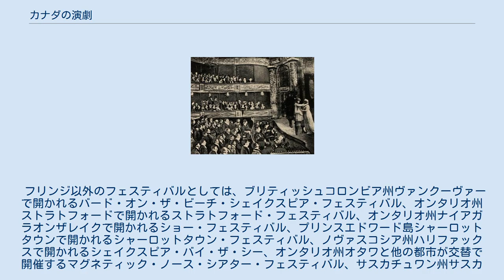カナダの演劇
現代におけるカナダの演劇は、カナダにおける非常に多様で豊かな地域的及び文化的アイデンティティを反映するものとなっている。
1960年代末以降、「カナダの劇作家」の声を育む協働が行われ、カナダの劇場の多くでカナダ人に焦点を当てた演目が上演されている。
 こうした「カナダの声」のなかでは複数のパースペクティヴが存在し、それはファースト・ネーション、新しい移民、フランス系カナダ人、セクシュアルマイノリティなどの視点である。
多数の劇団がこうした声をとくに支えるために立ち上げられている。
 ノヴァスコシアのアナポリス湾はカナダにおけるフランス語及び英語両方の演劇を生み育てた場所である。
テアトル・ド・ネプチューヌは北アメリカではじめてのヨーロッパ系演劇プロダクションであった。
カナダにおける英語の演劇もアナポリスロイヤルではじまった。
ノヴァスコシアのフォート・アンではプリンス・オブ・ウェールズの誕生日に芝居が上演されていた。
1733年1月20日土曜日にウェールズ公フレデリック・ルイスの誕生日を祝うため、駐屯していた軍人たちがジョージ・ファーカーの『募兵将校』を上演したという。
ポール・マスカレンはノヴァスコシア総督だった時期にモリエールの芝居『人間嫌い』をフランス語から英語に翻訳し、1743年から1744にかけて複数の上演を行った。
タイトル不明の芝居が1748年1月20日にやはりプリンス・オブ・ウェールズの誕生日祝いとして上演されており、これは同年2月2日に再演されている。
 1825年、モントリオールのシアター・ロイヤルでのジョン・モルソンのパフォーマンス テルボンヌのアントワン・フーシェ(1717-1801、ルイ＝シャルル・フーシェの父)はカナダ発のフランス語劇場のオーナーとなった。
1774年にさまざまなイギリスの様々な軍人たちとともにフーシェははじめてモントリオールの自宅でモリエールの戯曲を上演した。
他にも軍隊のために軍人が演じるショーが行われており、このため初期段階で舞台芸術と戦争が結びついていた。
一般人にはこれを歓迎し、軍人にとっても戦争や日頃の軍事儀礼からの気晴らしとなった。
 1825年以前にはモントリオールのダルハウジー・スクエアにあるヘイズ・ハウス・ホテルが劇場を持っており、ドイツのオーケストラやウィーンのダンスを舞台にかけていた。
 ここが火事で燃えた後、ジョン・モルソンが1825年にシアター・ロイヤルを建て、シェイクスピアや王政復古の劇作家の作品をかけた。
1000人ほどの観客を収容でき、サーカスやコンサートにも使われた。
1844年に取り壊されてかわりにボンスクール・マーケットができるまでに、エドマンド・キーンやチャールズ・ディケンズがここでパフォーマンスを行った。
 西部ではサー・ジェームズ・アレクサンダー・ローヒードにより、グランド・シアターが1912年にカルガリーに建てられた。
グランドはカルガリーにおける多くの芸術組織にとって最初の基地となり、演劇、オペラ、バレエ、薨去曲のコンサート、映画などがカルガリーではじめてここで公演された。
1960年代初めまで、この劇場はカルガリーにおける社会的、文化的、政治的な生活の中心地とみなされていた。
グランド・シアターは2004年に取り壊されそうになったが、シアター・ジャンクションと劇団ディレクターのマーク・ロウズの助けにより保存されることになった。
 1929年からマーサ・アランがモントリオール・レパートリー・シアターを始め、のち共同でドミニオン・ドラマ・フェスティバルも設立した。
アランはアマチュア演劇が大嫌いであったが、アメリカの影響を受けた映画館の迅速な拡大によりモントリオール及びカナダ全体のライブ演劇が脅かされていた時、アランの活力はカナダのリトル・シアター運動の先駆けとなった。
アランはほとんどひとりで現代カナダのプロフェッショナルな演劇の基盤を築いた。
 ケベックでは17世紀の末頃からカトリック教会による検閲が習慣的に行われており、宗教や歴史を題材としたものばかりが上演されていた。
1930年代末にグラシアン・ジェリナがケベックのおどけ者の少年を主人公とした戯曲『フリドラン』をラジオと舞台の両方で発表し、これは地域の身近なものごとを題材とする現代的な作品であった。
この作品は大ヒットし、ケベック演劇の本格的な始まりとなったと言われている。
 1950年代から60年代にかけていくつかの重要な劇場や舞台芸術祭が創設された。
1953年にはトム・パターソンがストラトフォー...